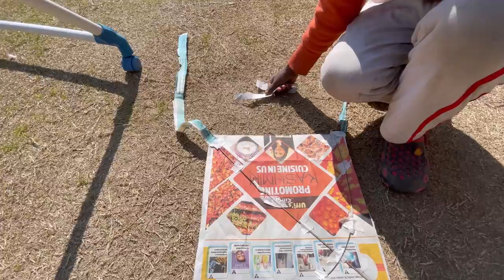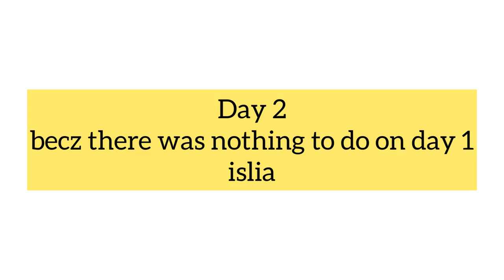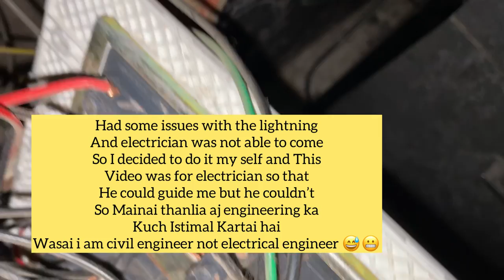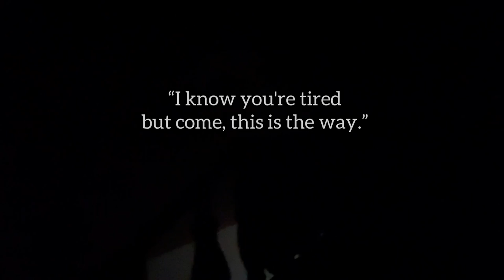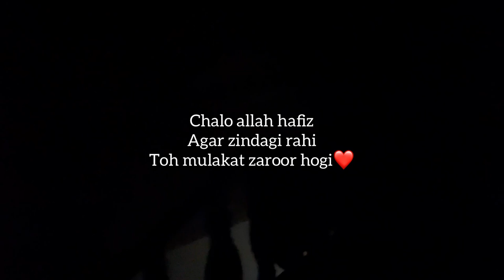LIFE IS UNPREDICTABLE 🤦🏻‍♂️